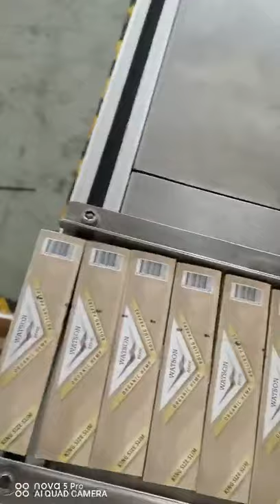rolling paper cellophane overwrapping machine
Function:rolling paper box cellophane overwrapping machine LS-150Speed:30-60packs/minPower:220V/50Hz
cellophane overwrapping machine#overwrapping machine#rolling paper box packing#packing machinery